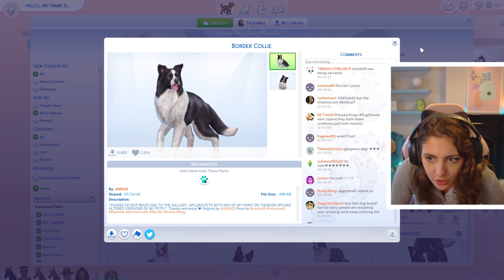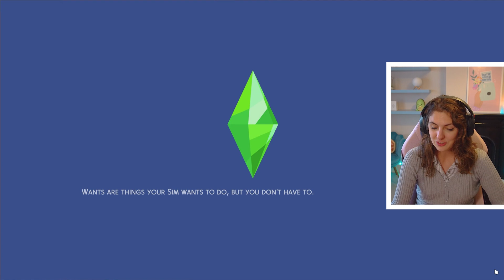TWO NEW babies!👶 (The Sims 4 Horse Ranch 🐴 Ep 15)